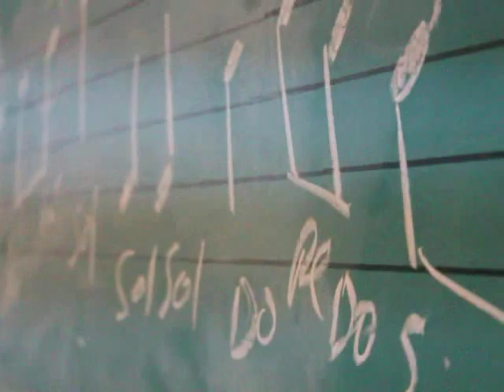Heriberto Félix Guerra Secretario de la SEDESOL vista Ciudad de los Niños, Monterrey, N.L.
Heriberto Félix Guerra, Secretario de la SEDESOL visita la Ciudad de los Niños en Monterrey N.L.
26 de Noviembre. 2010